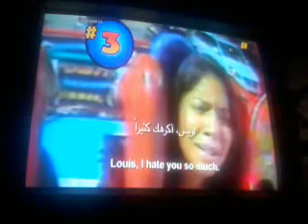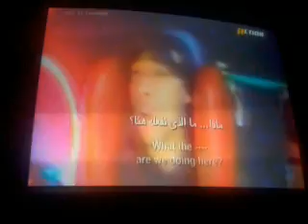TOP 20 FUNNIEST MBC ACTION part 3